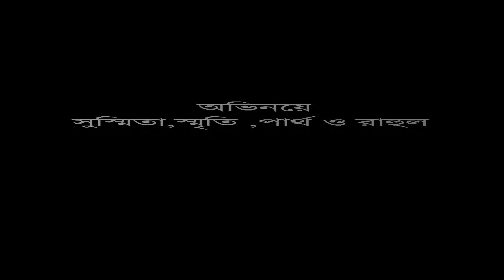Subho Jamai Sasthi | শুভ জামাই ষষ্ঠী | Festival Of bengal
The Video has been created by Aikyatan Cultural Academy . This is our won content . Although we are used some Background Music . We are very grateful to the creator of these music .